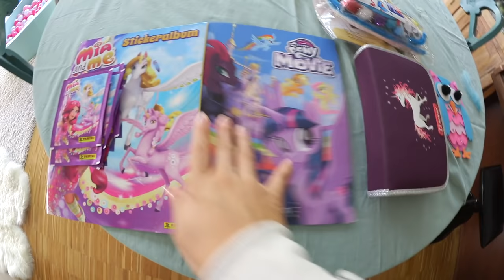BESTE Freundin zu Besuch 😍 Schule wird ernst! Der 1. Test | XXL Familien Vlog | Mamiseelen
Heute nehme ich euch mit in unserem Familien Leben! Die beste Freundin kommt zu Besuch und es wurde in der Schule ein Mathetest geschrieben! Viel Spaß beim XXL Mama Vlog :D

Meine Adresse:
Divimove GmbH
Mamiseelen
Münzstraße 19
10178 Berlin

xoxo Nancy